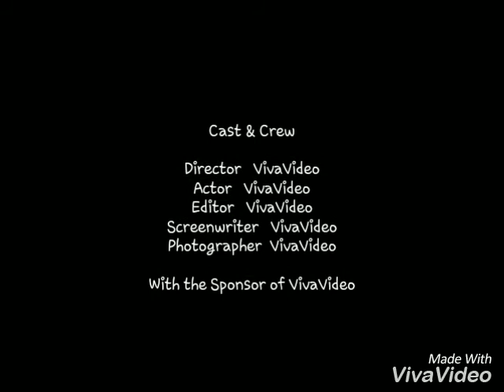หมอนนางฟ้า พาความสุข